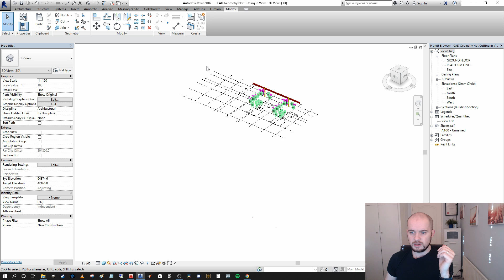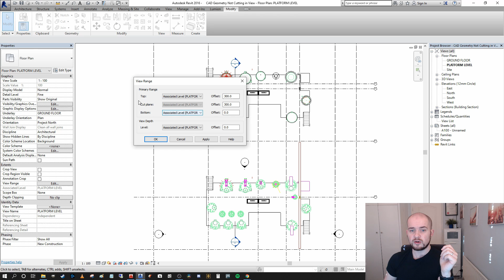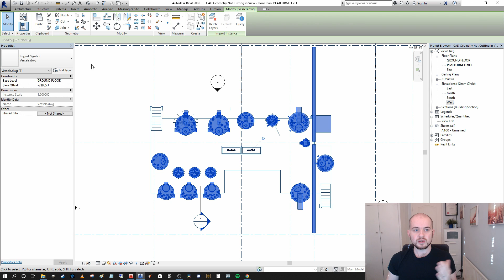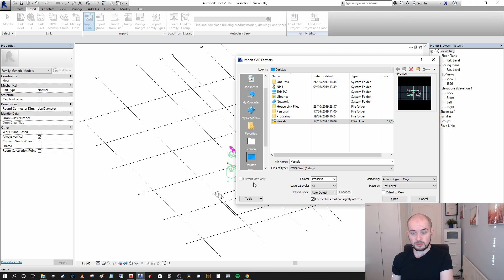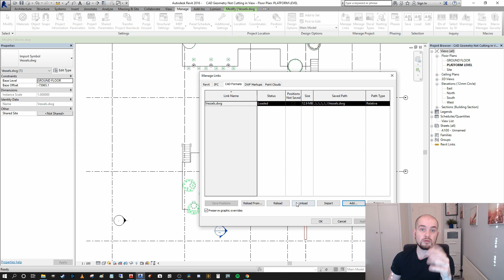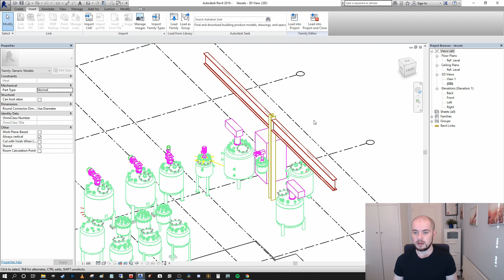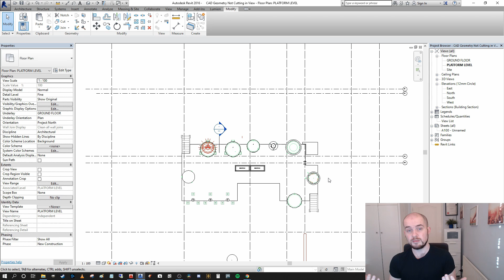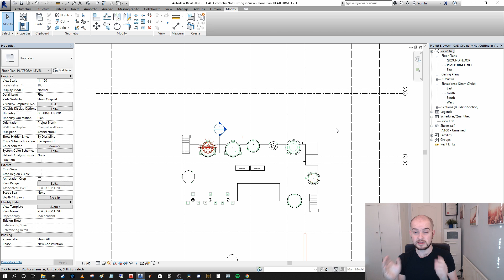Why won't Linked CAD Cut in Revit Plan or Section? Solved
In this video I break down why the CAD information that you have inserted into your Revit project does not cut or present properly in your Revit plans, elevations or sections. I also describe a solution that I have used in professional practice to resolve this which I then follow with some notes/caveats to be considered with my suggested approach. By the end of this tutorial you should be able to resolve any issues you have with CAD not cutting correctly in your Revit file.

If you like this content please support 8020BIM by buying me a (much needed) coffee:

For more information make sure to check out 8020bim.com

8020 BIM

Additional Tags:
CAD not cutting in Revit, How to make CAD Cut in Revit Plan, Cut CAD in Revit Section, Revit Architecture, Inserting CAD into Revit,